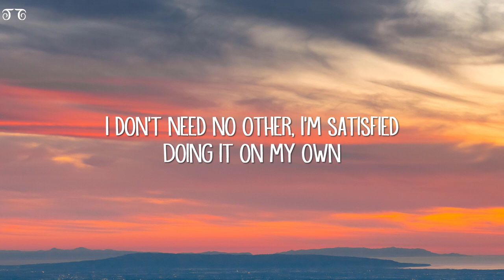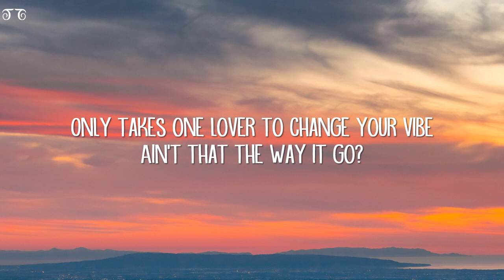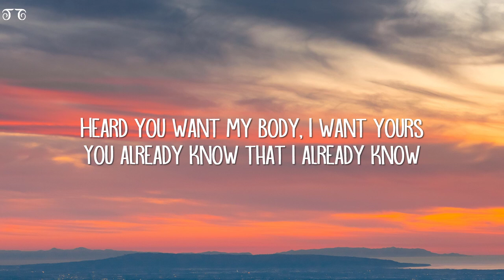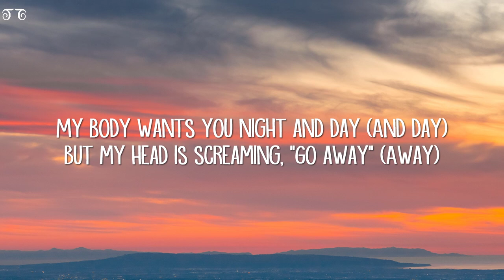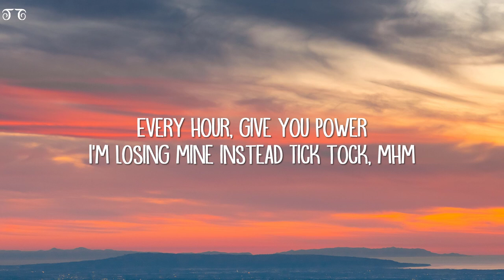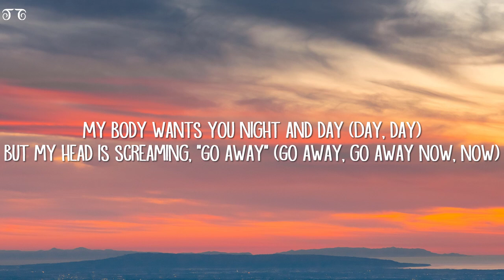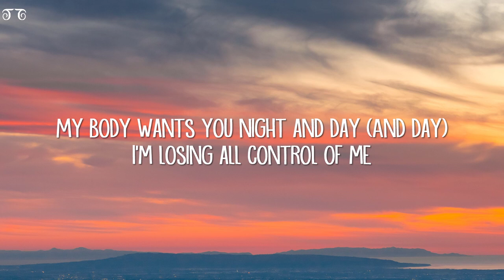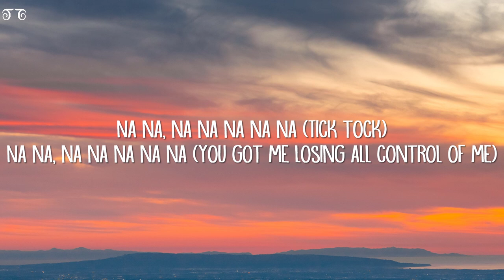Clean Bandit and Mabel - Tick Tock (Lyrics) feat. 24kGoldn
[Verse 1: Mabel]
I don't need nobody, but you're on replay
Giving me what I need

[Chorus: Mabel]
24/7, got you on my mind
24/7, got you on my mind

[Post-Chorus: Mabel]
Na na, na na na
(Tick tock)

Hey!
24/7 I got a place with your name on it
Just in case you decided you're coming out, mmh
Know you been meaning to gеt up out of the house, mmh

[Chorus: Mabel, 24kGoldn]
24/7, got you on my mind
(Tick tock, tick tock, tick)
24/7, got you on my mind

[Bridge: Mabel, 24kGoldn]
Tick tock, mhm
Tick tock, tick tock, mhm

[Chorus: Mabel]
24/7, got you on my mind
My body wants you night and day (Day, day)
But my head is screaming, "Go away" (Go away, go away now, now)
24/7, got you on my mind (My mind, yeah)
I'm losing all control of me, yeah

[Post-Chorus: Mabel]
(Tick tock)
Na na, na na na na na
(Tick tock)
(Tick tock)
(You got me losing all control of me)